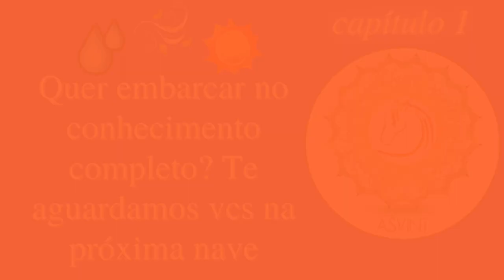mestre das qualidades divinas enquanto definição de guru 🤔 papo sobre espiritualidade & hinduísmo